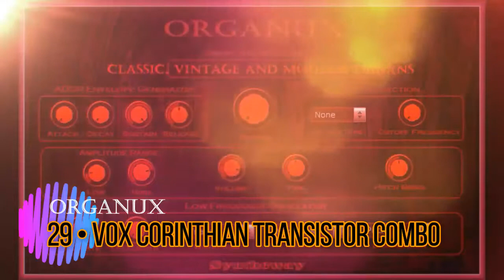Virtual VOX Continental, Corinthian, Jaguar from Organux VST VST3 Audio Unit EXS24 KONTAKT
- Virtual VOX Continental, Corinthian, Jaguar (Transistor Combo) Presets #28 #29 #30 from Organux VST VST3 Audio Unit EXS24 KONTAKT

- Organux is a virtual instrument designed for creating a wide range of antique, classic, vintage and modern organs covering a vast array of sounds. From a metal or wood pipe type, going through a free-reed, to an electronic, analogue electronic and digital organ types. Versatile for any genre of music, be it classical, rock, jazz, blues, soul, liturgical, gospel, funk, R&B, pop, techno, electronic, dance, new age and world among others. Available as plugin in VST 32 bit and 64 bit and VST3 64 bit versions for Windows / Audio Unit, VST and VST3 for macOS. Also developed as EXS24 and KONTAKT Sample Libraries.

Features

01 Cathedral Organ 00:00
02 Chapel's Baroque Organ 00:44
03 Church Organ 01:17
04 Medieval Gothic Organ 01:56
05 Renaissance Pipe Organ 02:34
06 Dark Dissonant Pipe Organ 03:12
07 Portable Harmonium 03:30
08 Pump Reed Organ 03:53
09 Blues Organ 04:40
10 Chorus Organ 04:57
11 Mellow Rock Organ 05:20
12 Percussive Organ 05:54
13 Circus Steam Calliope 06:42
14 Ethereal Organ 07:18
15 Glassy Ambient Organ 08:01
16 New Age Organ 08:32
17 Organicus 09:08
18 Organum 09:49
19 Synthesizer Organ 10:10
20 Vibraphorgan (Organ Vibes) 10:35
21 Hammond B3 (Fast Leslie Speed) 11:00
22 Hammond B3 (Slow Leslie Speed) 11:35
23 Korg O1-W ProX Fantasy Organ 12:15
24 Oberheim OB-3 Organ 12:48
25 Yamaha CN-70 Organ 13:27
26 Elka Panther (Transistor Combo) 14:00
27 Farfisa Compact Organ 14:42
28 VOX Continental (Transistor Combo) 16:05
29 VOX Corinthian (Transistor Combo) 16:46
30 VOX Jaguar (Transistor Combo) 17:37

•  Low-Frequency Oscillator Controls

• Pitch Bend

• Reverb built-in

• Filter Section

• Amplitude Range

• Volume: Adjusts the volume of the instrument.

• Panning potentiometer control

• MIDI CC Automation: Implementation of MIDI Continuous Controller parameters for use with external hardware control via DAW, such as: LFO depth (CC#1), expression (CC#11), volume (CC#7), pan (CC#10), balance (CC#8), filter cutoff (CC#74), ADSR (Attack: CC#73, Decay: CC#75, Sustain: CC#76, Release: CC#72) and reverb depth (CC#91).